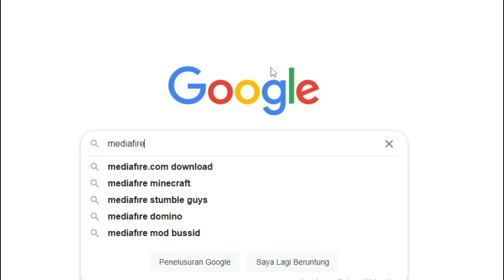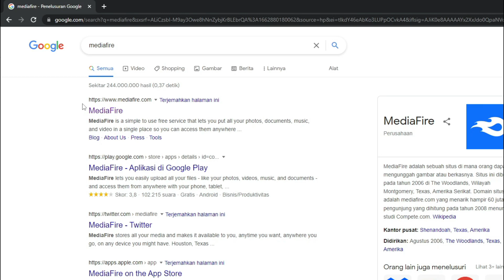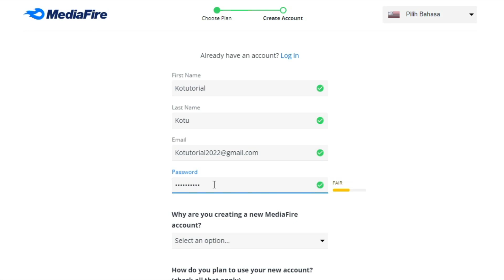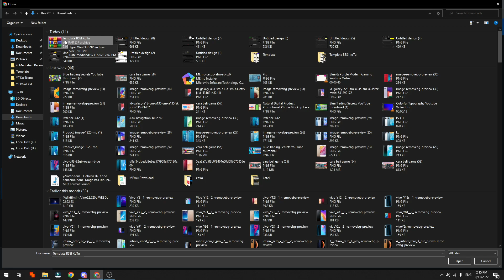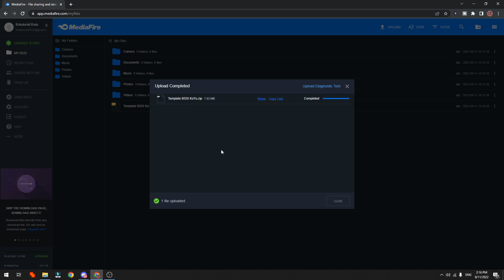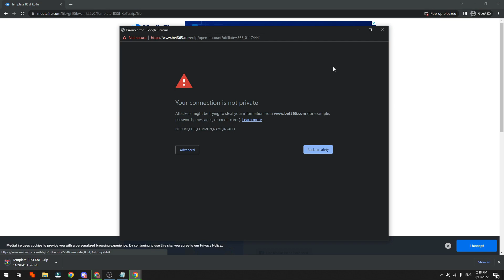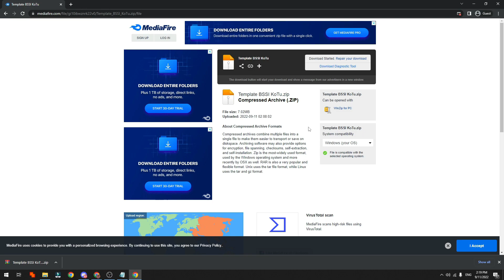CARA MENGGUNAKAN MEDIAFIRE CARA DOWNL0AD AND UPLOAD FILE MEDIAFIRE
Di Video kali ini Ko Tutorial akan memberitahu kalian bagaimana CARA MENGGUNAKAN MEDIAFIRE CARA DOWNL0AD AND UPLOAD FILE MEDIAFIRE

Nah jadi tonton dari awal sampai akhir agar kalian paham bagaimana CARA MENGGUNAKAN MEDIAFIRE CARA DOWNL0AD AND UPLOAD FILE MEDIAFIRE

Tag: .